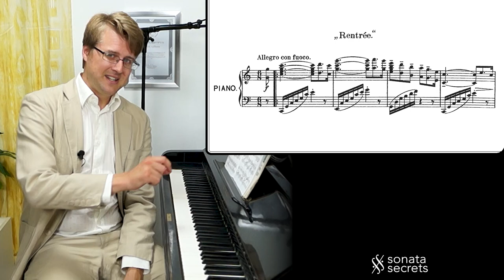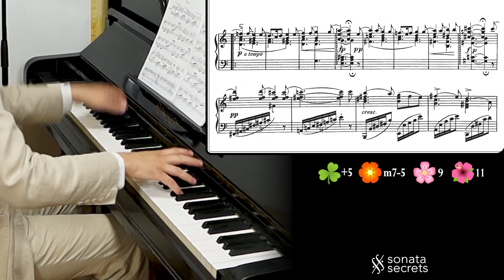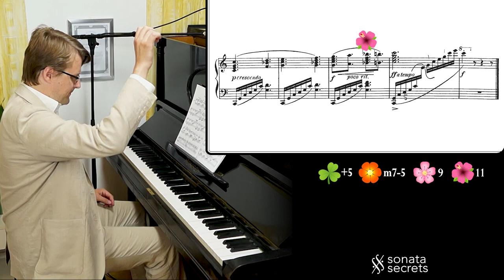Peterson-Berger Frösö Flowers: Introduction and Rentrée (Book 1, no 1/8)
Henrik Kilhamn proudly presents 2020 summer series of Frösö Flowers (Frösöblomster) by Wilhelm Peterson-Berger - a collection of 21 short and sweet piano pieces that have come to be somewhat of a symbol for Swedish summer. In this first episode, we get some background on the composer and the "entrance" piece to the first set: Rentrée.

0:00 Intro
0:30 Background
2:11 Signature features
3:52 "Rentrée" introduction
4:46 "Rentrée" performance

Wilhelm Peterson-Berger: Frösöblomster (Frösö Flowers), 8 melodies for piano, book 1, Opus 16 (1896).
No. 1: "Rentrée"
No. 2: "Sommarsång" (Summer Song) (excerpt)

📄 Score: Abraham Lundquists musikförlag, 1896. Emended edition 2015 by:
Levande Musikarv (Swedish Musical Heritage), Kungl. Musikaliska akademien (Royal Swedish Academy).